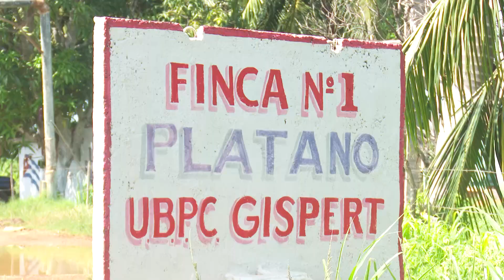Potencian cultivo de la piña en UBPC Gispert de Colón